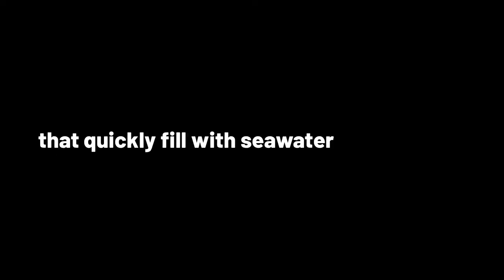Mare Liberum e. V. - Mudda emergency drill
A film by Greig Stevens